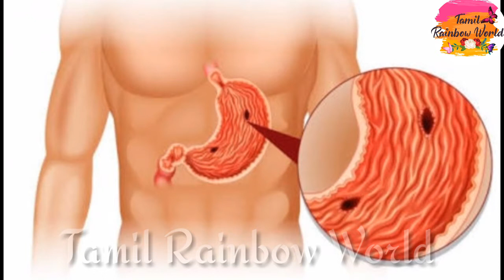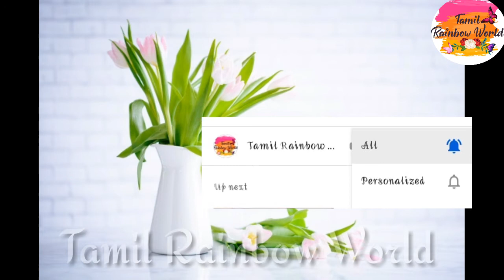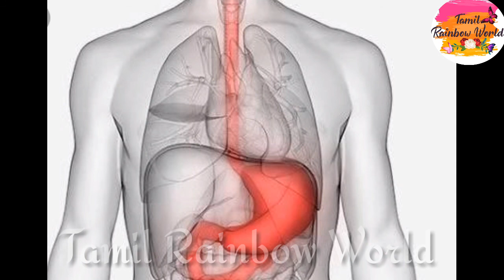Stomach ulcer treatment in tamil/Kudalpun treatment in tamil/Stomach ulcer home remedy in tamil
Stomach Ulcer treatment in tamil

Dear Friends,

Thank u to all